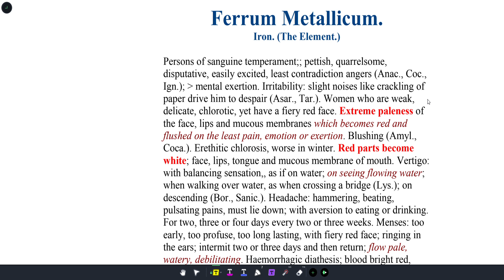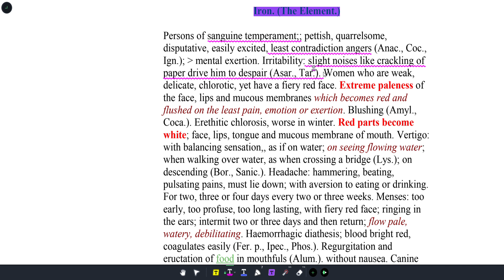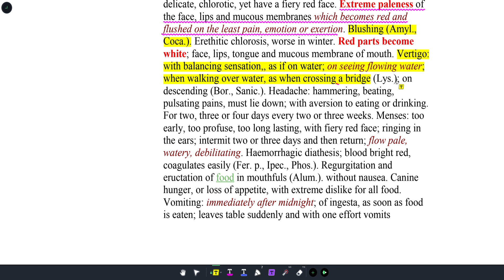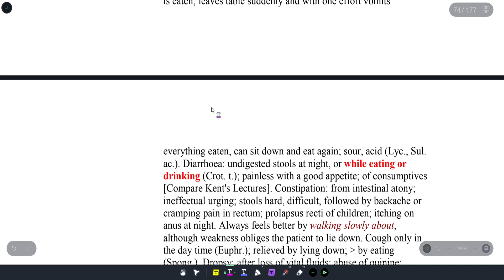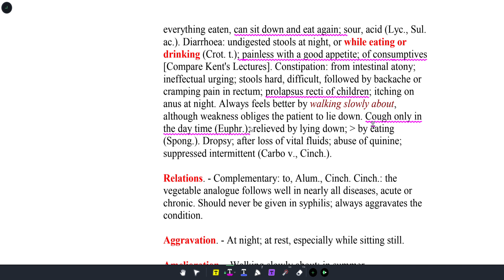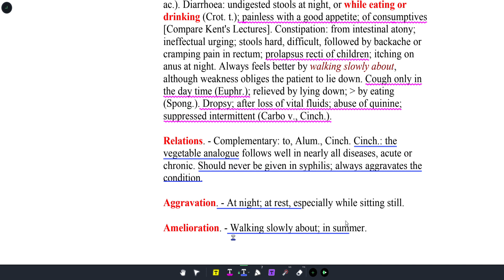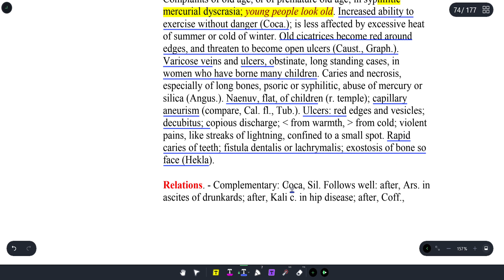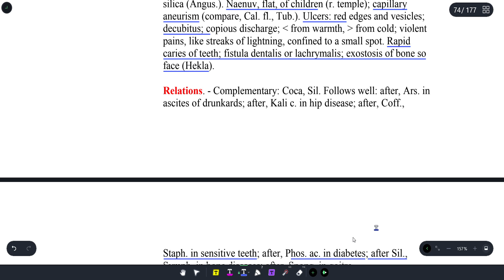||F-GROUP REMEDIES||ALLEN KEYNOTES||MATERIA MEDICA||RAPID REVISION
 Playlists of Important Concepts:

ORGANON OF MEDICINE
INSIDE ORGANON